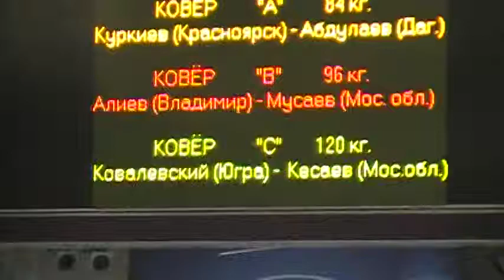120 kg r2 Kovalevsky vs Kesaev